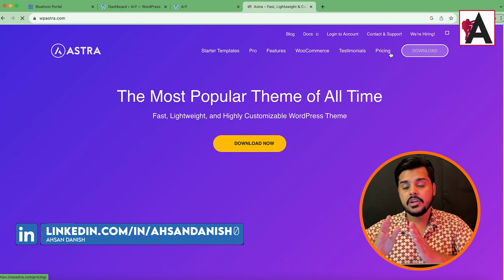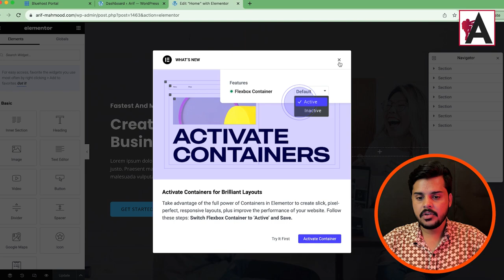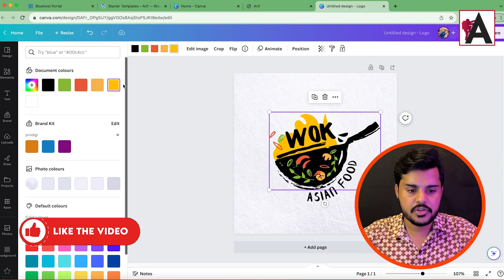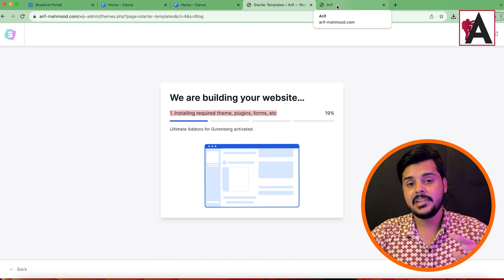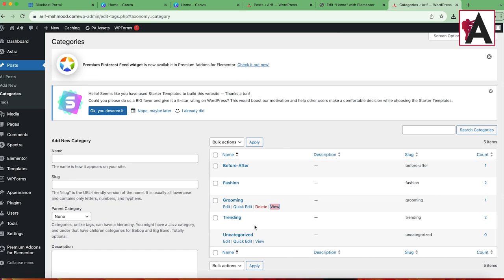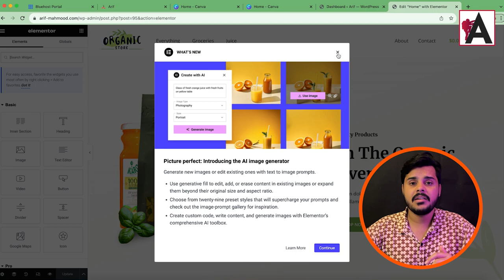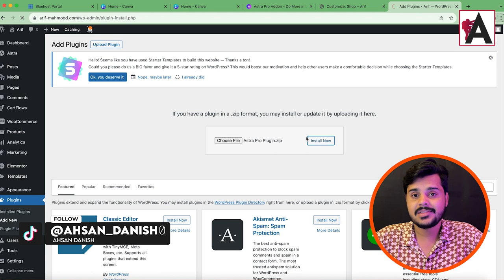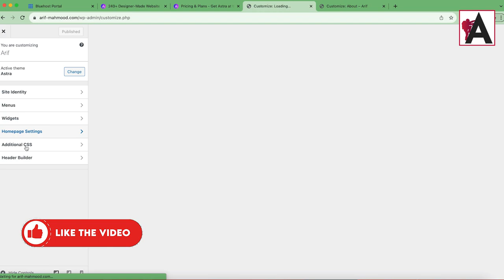Astra Theme Full Tutorial 2024 MASTERCLASS | Complete Installation and Customization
Welcome to the Astra Theme Full Tutorial 2024 Masterclass! In this comprehensive guide, we'll take you through everything you need to know about the Astra theme, from installation to customization. Whether you're a beginner looking to build your first website or an experienced developer seeking advanced tips and tricks, this tutorial has something for you. Learn how to install the Astra theme, customize its appearance to match your brand, optimize for performance, and integrate with popular page builders like Elementor and Beaver Builder. Join us as we dive deep into Astra and empower you to create stunning and functional websites with ease.

🟠 💬 𝗙𝗼𝗹𝗹𝗼𝘄 & 𝗖𝗵𝗮𝘁 𝘄𝗶𝘁𝗵 𝗺𝗲 :
_____________/𝗦𝘂𝗽𝗲𝗿 𝗟𝗶𝗻𝗸\_______________